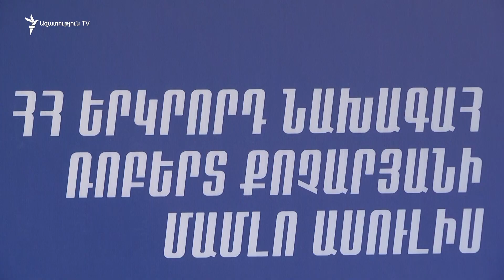«Շոյգուի նվիրած դաշույնը միակ զենքն էր, որ Ռուսաստանից եկավ Հայաստան». իշխանական պատգամավոր